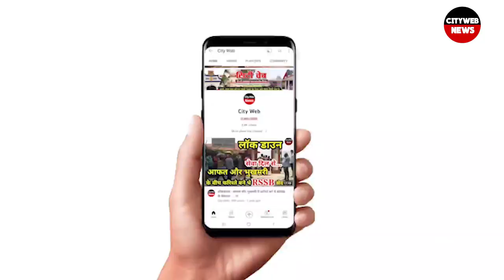देश प्रदेश की अब तक की बड़ी खबरें| National News| Latest News| khabar Fatafat| Breaking|निकाय चुनाव